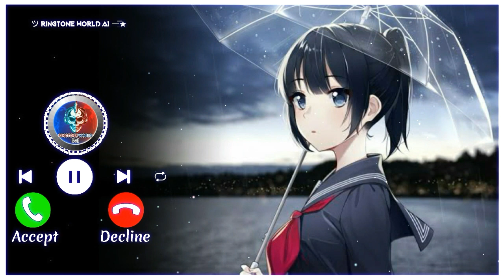Ore Piya × Loosing Game Mix Ringtone❤ | Arcade × Ore Piya Mashup Sad Ringtone + Download Link⬇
This Ringtones/music Are Not Owned by Us. if You Are the Owner/creator of These Any Ringtone & Infringe Copyright.